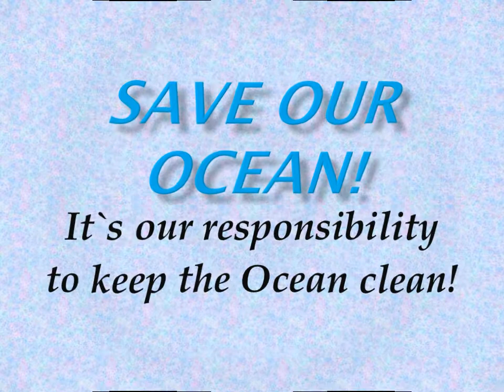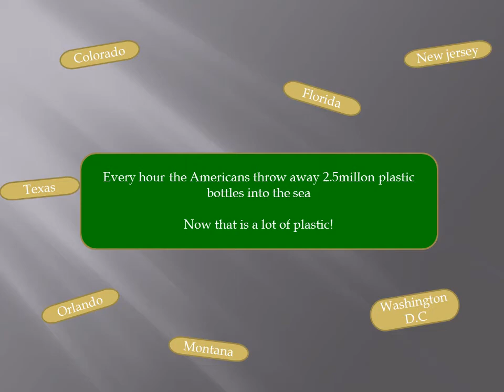Save Our Oceans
As a result of a Games Based Learning unit using Endless Ocean, Y4 students at Kellett School in Hong Kong went on to look at a variety of issues.
Their work focused on the pollution of the oceans with plastic. This persuasive digital texts were made as part of their learning.